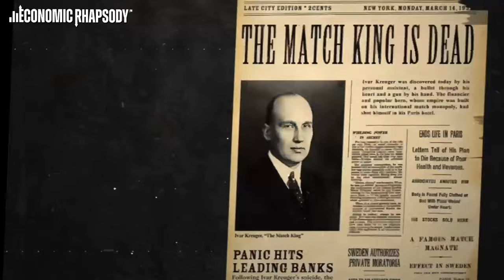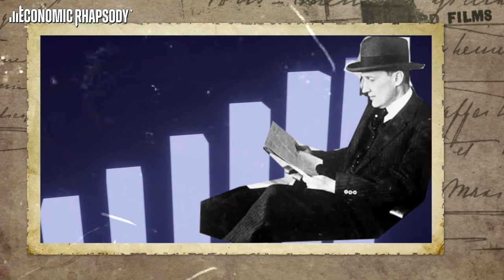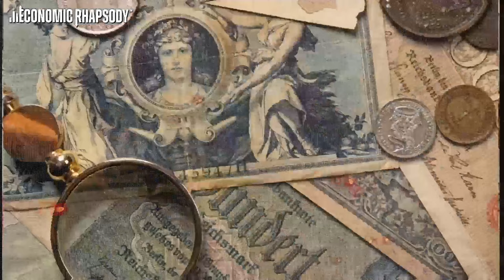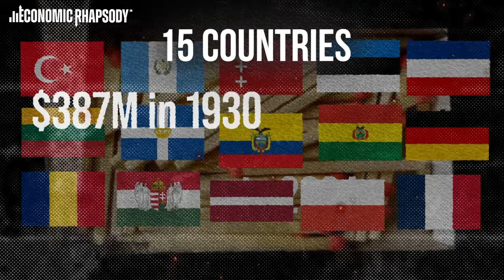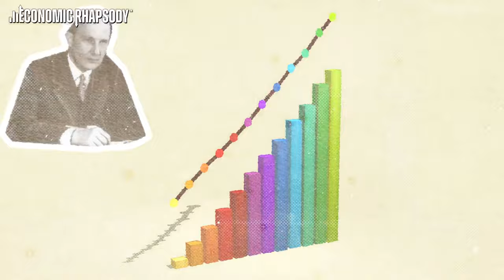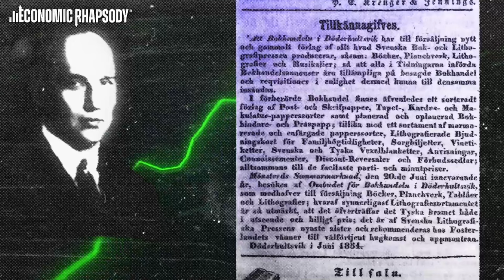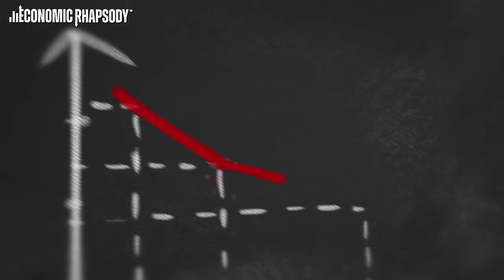No.1 SCAMMER in History? Ivar Kreuger's Incredible SAGA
📚StoryTelling History 🌟 Step back in time to the roaring 1920s with our latest ECONOMIC HISTORY episode, where we unravel the extraordinary tale of Ivar Kruger, known as the 'Match King'. Discover the captivating story of a man whose life journey impacted the global financial landscape.

🎩 Ivar Kruger - Financial Genius or Master Manipulator?

🤔 Dive deep with us into the saga of Ivar Kruger. From his humble beginnings in a small Swedish town to becoming a titan of industry, his story is one of ambition, illusion, and a dramatic downfall. It's a narrative filled with bold moves, international intrigue, and a surprising end you won't want to miss!

🔍 Our latest video brings you to the heart of Kruger's empire. Learn how his matchstick monopoly and financial acumen built an empire that stretched across continents. Discover his unique strategies, the intricate web of his financial dealings, and the eventual crumbling of his vast empire.

😄 From extravagant lifestyles to the shockwaves sent through the global economy, we cover the fascinating Kruger's monumental rise and fall. Understand how his actions shaped economic policies, and investor trust, and left an indelible mark on financial history.

💬 What are your views on Ivar Kruger's legacy and his role in shaping modern finance? We'd love to hear your thoughts and discussions in the comments section below!

Thank you for joining us on this fascinating journey through Economic History ❤️

Economic Rhapsody.